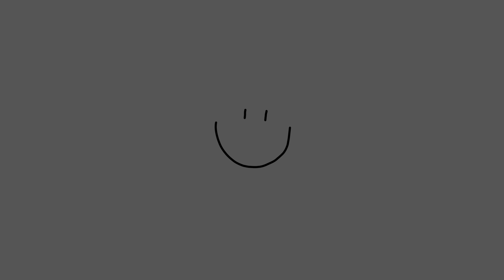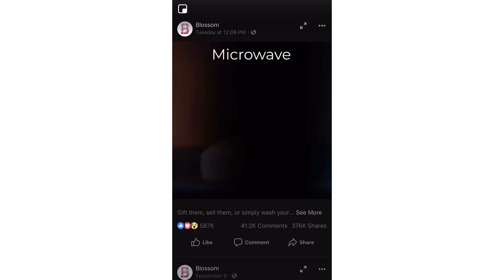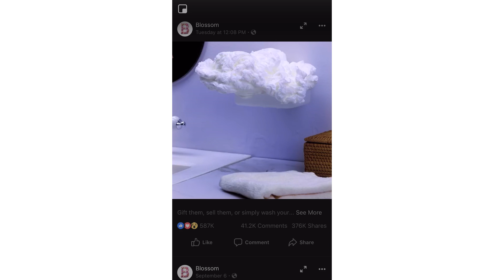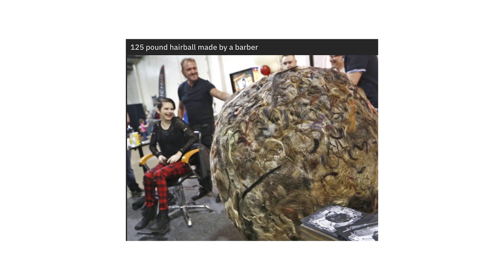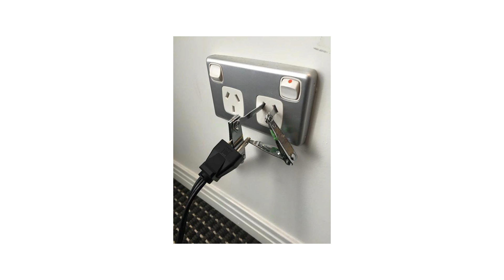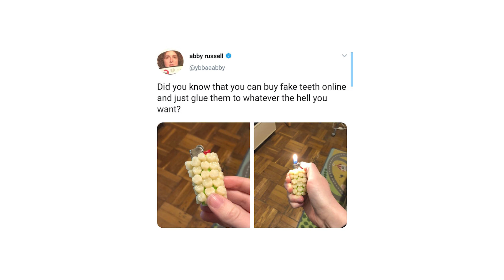r/DiWHY | HONESTLY WHY THO?!?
Let's take a look at some of the top posts from r/DiWHY on Reddit.

Snapchat ➢ chriscrossyt